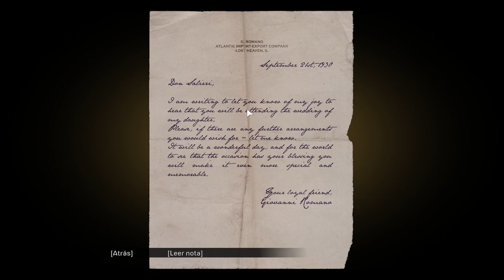Mafia: Definitive Edition - Capítulo 3 - Fiesta Molotov - Gameplay - Español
Capítulo 3 del gameplay de "Mafia: Definitive Edition" titulado "Fiesta Molotov".